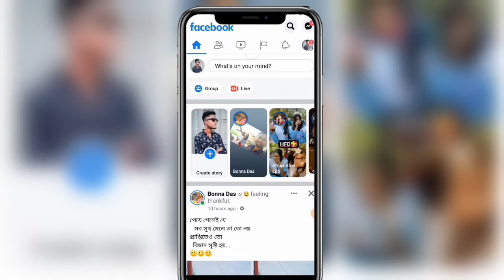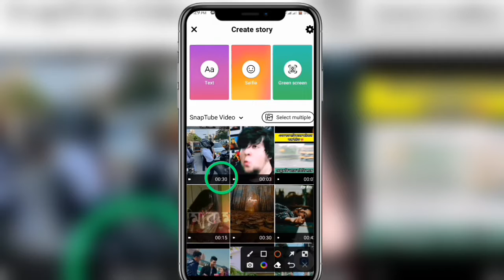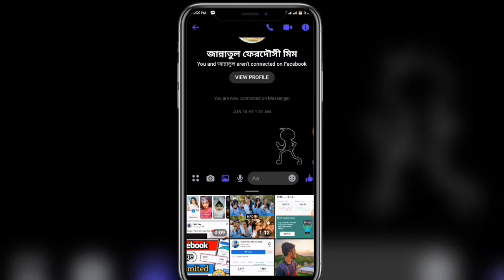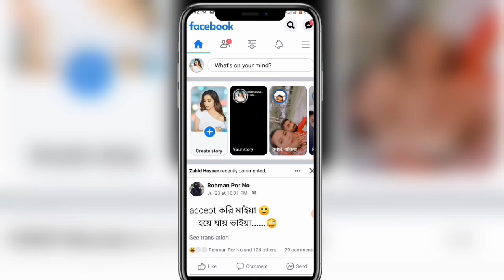How to a Facebook story upload long video।। কিভাবে ফেসবুক story তে বেশি মিনিটের ভিডিও আপলোড করবেন😍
Facebook story long video upload, new update Facebook, long video ki kora upload kora Facebook a, problem solve, professional mode, new update Facebook professional mode, FB, facebook account kivabe Khola, how to a create Facebook page,FB account kivabe Khulbo, facebook id creation, FB account, how to create Facebook account, how to c reate FB id, facebook account kaise banaye,

FB account kaise banaye, FB id kasie kore, facebook account ha* cked?

for purposes such as criticism, commenting, news reporting, teaching, scholarship, and research.